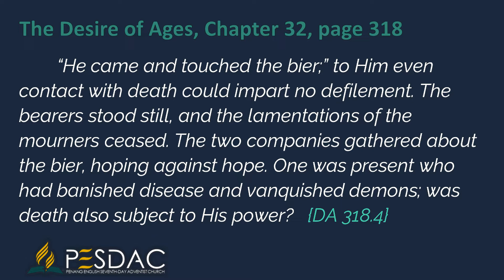Daily Devotion Reading for 1 August 2022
“He came and touched the bier;” to Him even contact with death could impart no defilement. The bearers stood still, and the lamentations of the mourners ceased. The two companies gathered about the bier, hoping against hope. One was present who had banished disease and vanquished demons; was death also subject to His power?   {DA 318.4}